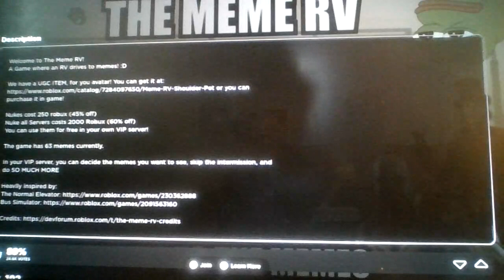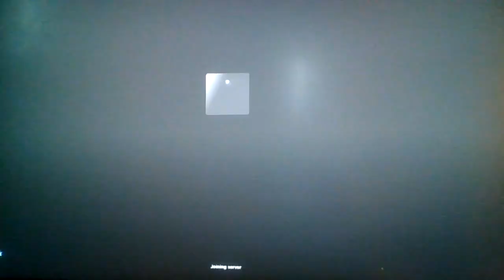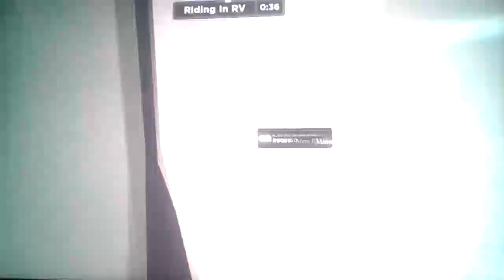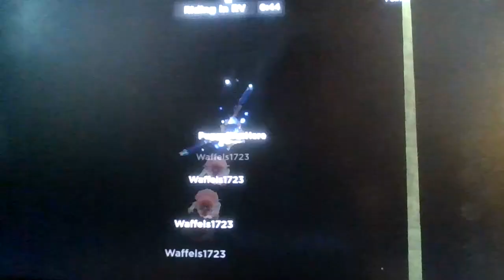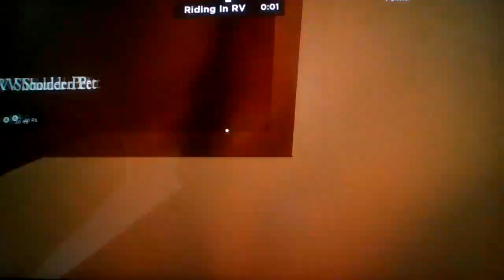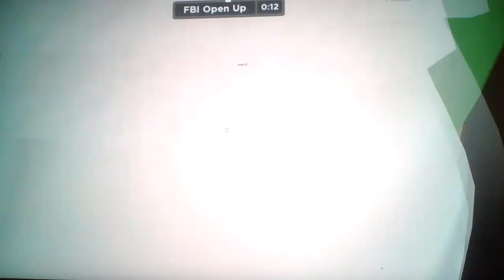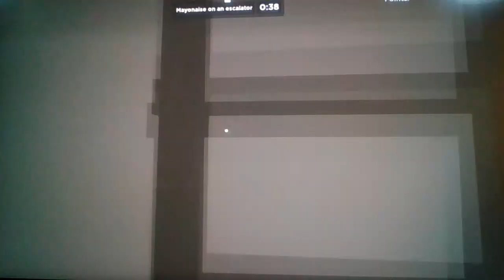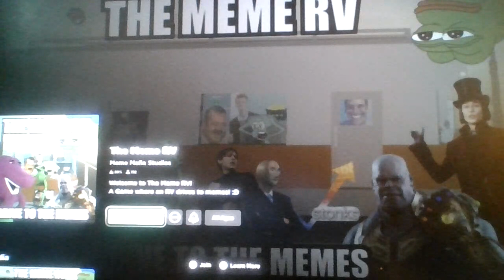Roblox The Meme RV!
Got any grapes?